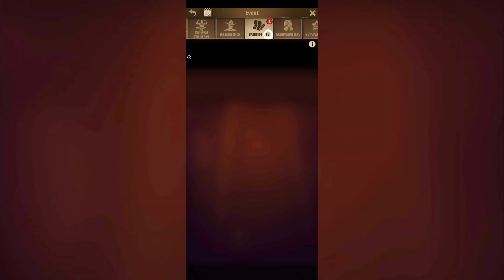TownHall 15 Unlocked TWD SURVIVORS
JOIN THESE GROUPS:
swillentertainment/